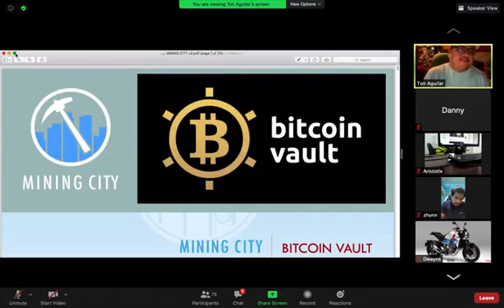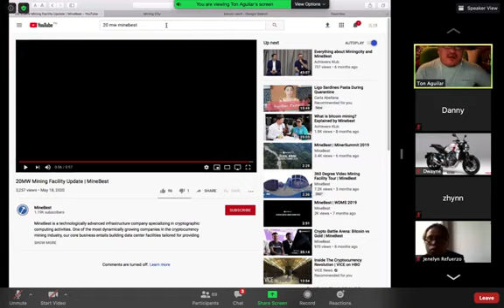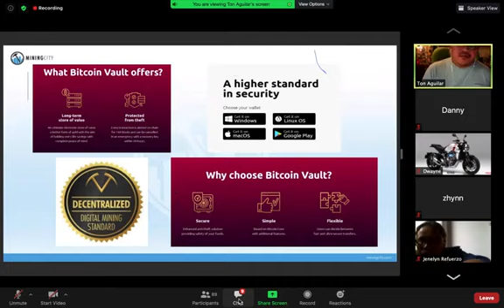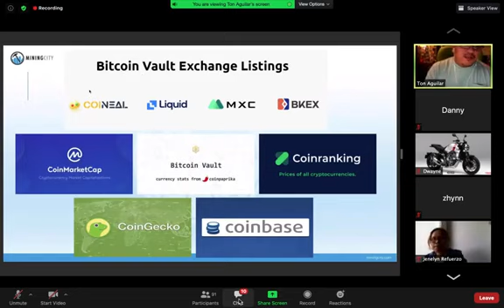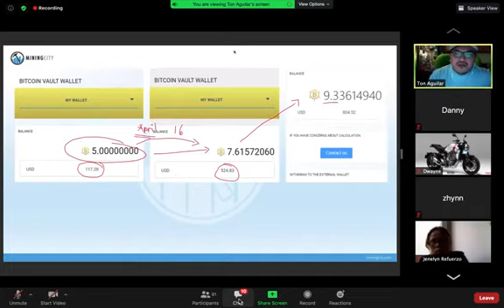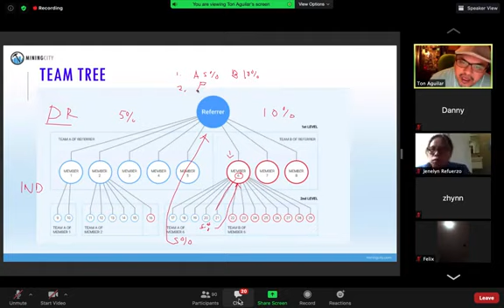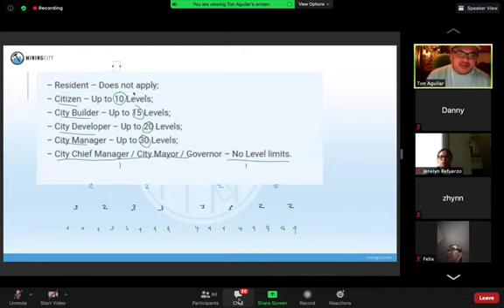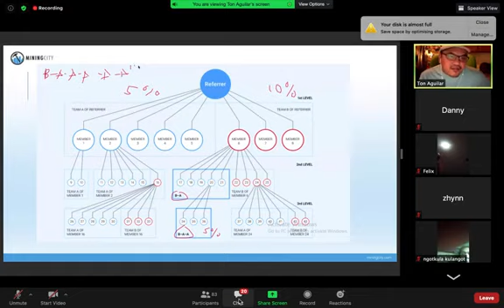PAANO KUMITA NG UNLI BTC KAHIT HINDI MAG INVITE USING BITCOIN Vault Mining City Presentation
Tuklasin kung paano kumita ng maraming btc at btcv kahit walang refferals register now Click the link Bellow,,